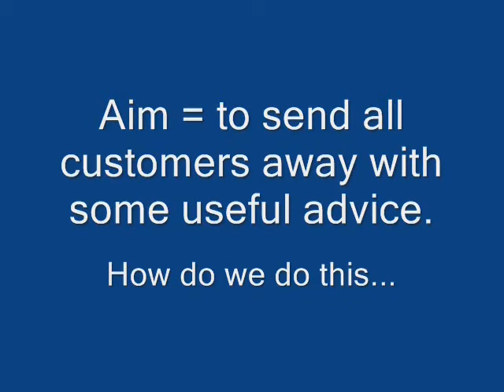Customer engagement - an introduction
Part 1 of Sheila Keatings recent training session to new members of the team in London. It certainly is an interesting time to be delivering advice on how to save energy!